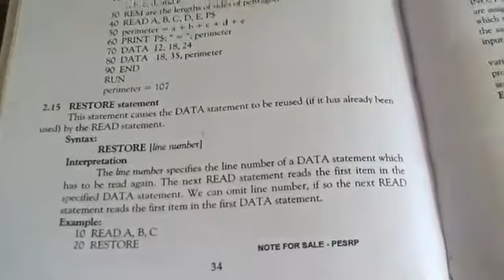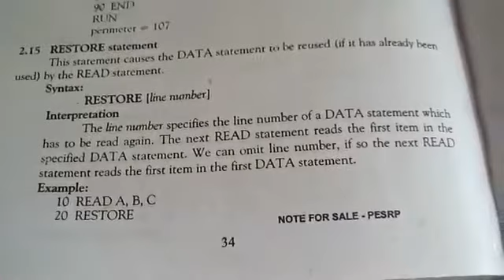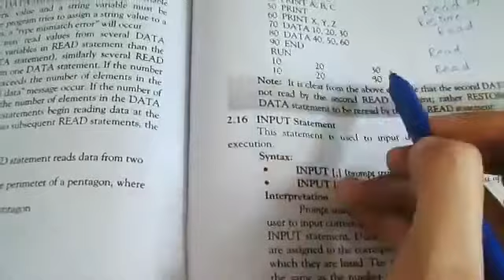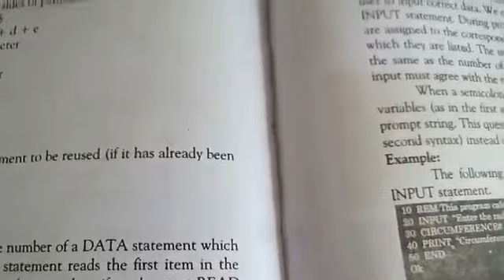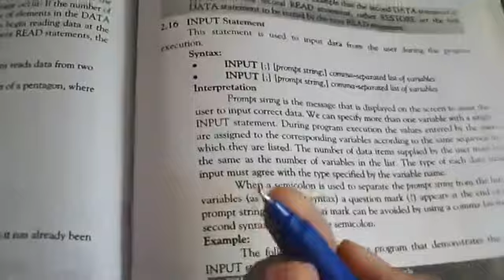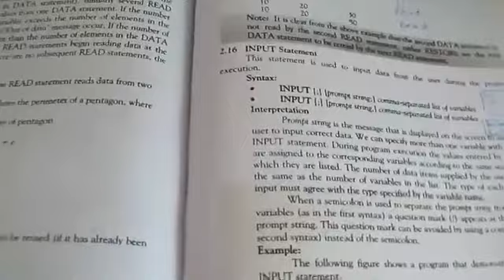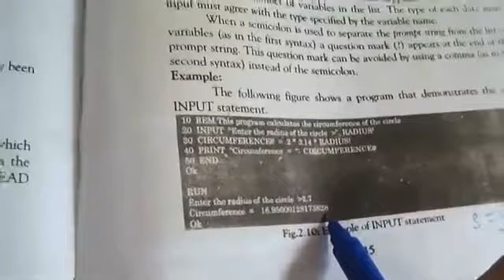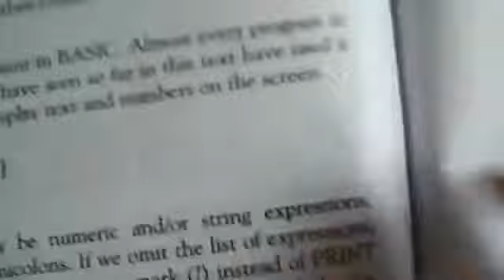10th, Computer, Lecture # 16, Unit # 2